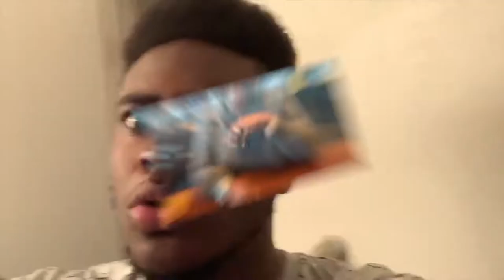MY BEST REACTION YET!! YK Osiris 2019 XXL Freshman Freestyle (Reaction)